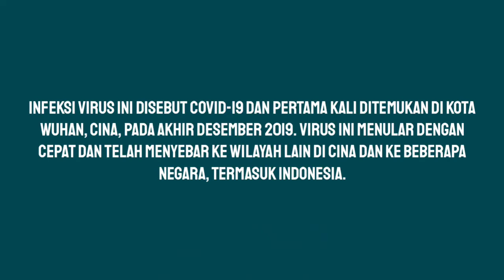Wawancara bersama Drs. Hi. Ma'arifudin, MZ. M. Pd.I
Wawancara khusus bersama Kepala Sekolah SMA AL azhar 3 Bandar Lampung.
Editor : M. Irhaz wijaksana
Video shooting : M. Ikhsan al hakim